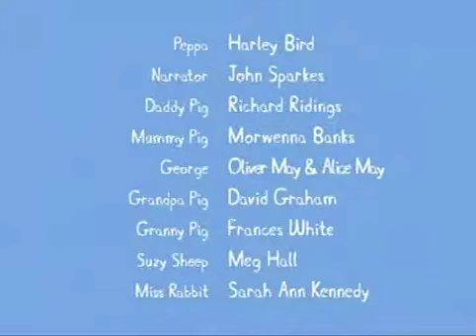Peppa Pig Disc 2 7